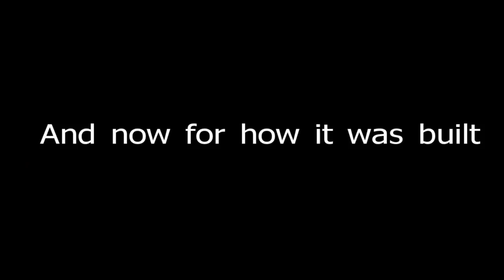solar thermal powered car part 32, big test unit structure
The large test structure is complete.  The main mirror is 4ft wide and 2ft long.  One foot mirror extensions will be added on each end to form a 6ft wide mirror.

The full sized solar car mirror will be 16 times longer then this test unit.  This unit will allow me to test full sized sun tracking, heat transfer oil loop and steam turbine.  I will use the data from these tests to modify the solar car design before building the full scale solar thermal car.